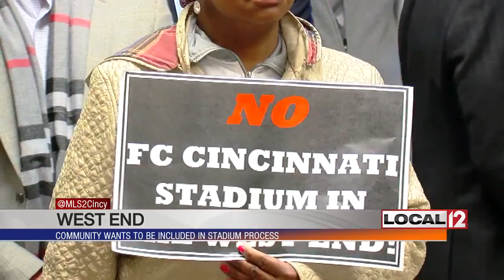West End community wants to be included in FC Cincinnati stadium process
WEST END, Ohio (WKRC) – Many believe FC Cincinnati has been great for the city, but its meteoric rise has not been without some level of controversy.

This potential stadium and where it could be built is at the root of it. The roar of the crowd at FC Cincinnati’s games should not replace the roar of the crowds that watch students play at Stargel Stadium. That's the feeling of many people that live in the West End.

The stadium that's part of Taft high school was named for Willard Stargel, a teacher and assistant coach. He was known for his commitment to kids in the neighborhood.

Cincinnati City Councilman Wendell Young was one of many leaders Thursday who spoke out against FCC moving into the West End. “Kids under his tutelage, many of them went on to play professional sports and if they didn't, because of his guidance he was able to give them, many of them who would've slipped by the wayside completed school, went to college,” said Young.

Neighbors are also concerned about what it would mean for the neighborhood's rich, diverse history. Taft and Hays-Porter School could be affected.

Julie Sellers with the Cincinnati of Federation of Teachers joined Young and others. “I cannot believe the arrogance of FC Cincinnati to think that they can displace and disrupt the facilities for CPS students from six different high schools who use Stargel,” Sellers said.

FCC team president Jeff Berding says there's a "possibility" the team might want to use that land to build an MLS stadium. He claims it will not have a negative impact on the neighborhood, but many are worried that the people who've lived here for years could be pushed aside in the name of progress.

Ohio state Senator Cecil Thomas said, “When you choose to disrupt the normal geographic of a neighborhood by bringing in something that's significant as a major league soccer stadium, you're upsetting the total dynamics of that neighborhood.”

Berding is expected to be at the next West End Community Council meeting. It's scheduled for the 20th at the Carl Lindner YMCA.

Berding says other potential sites in Oakley and in Newport are also still options, though Campbell County's judge-executive has told Local 12 News, he knows of no ongoing negotiations between FCC and Campbell County or Newport.